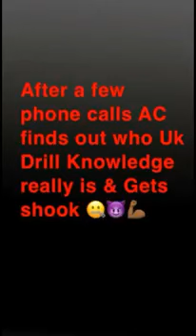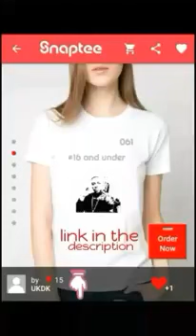Big Mistake: African Child Backs Down From Uk Drill Knowledge After Challenging Him To Pull Up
Beef uk drill drilluk rap london Big Mistake: African Child Backs Down From Uk Drill Knowledge After Challenging Him To Pull Up